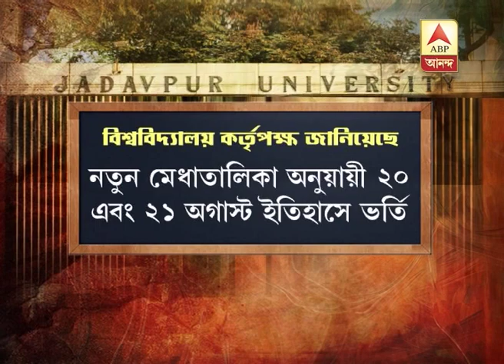New controversy over merit list of history in Jadavpur University